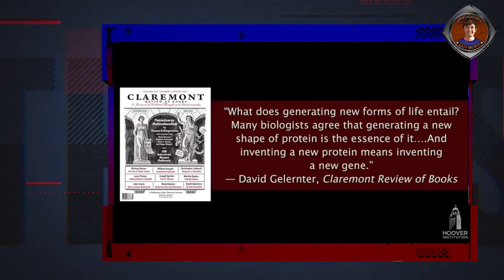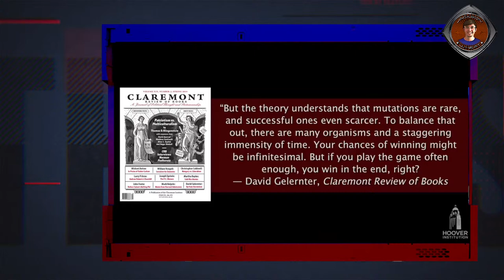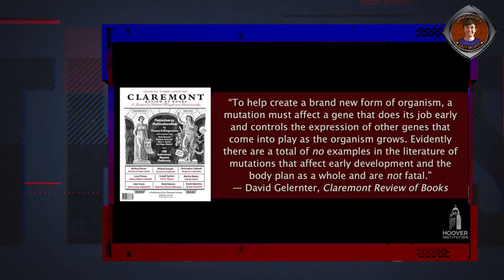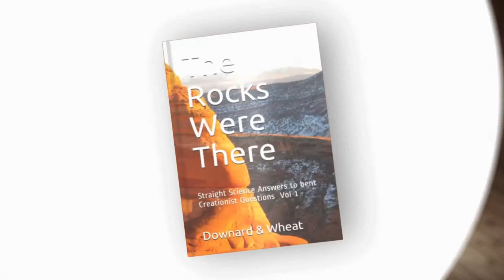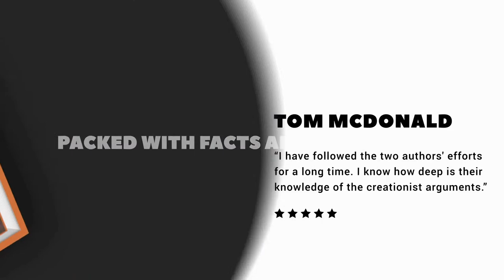Solving Mathematical Challenges to Evolution--Pt. 2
Debunking intelligent design advocates David Gelernter, David Berlinski, and Stephen Meyer.